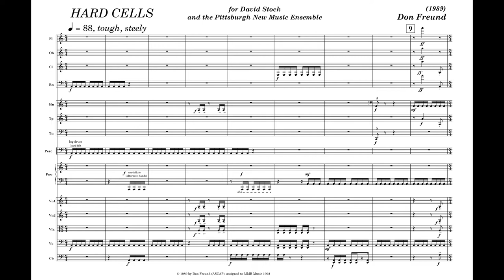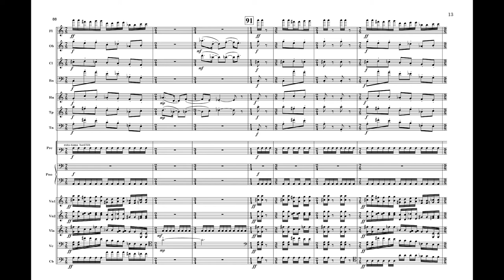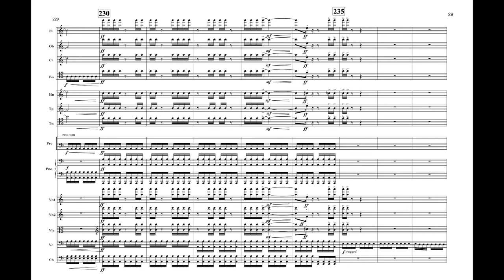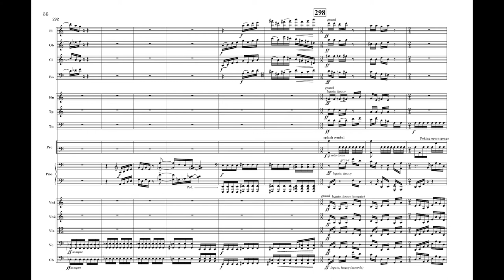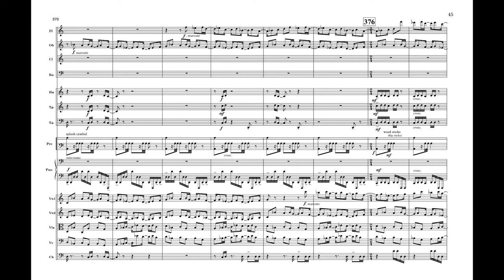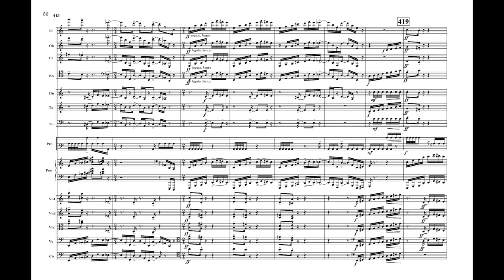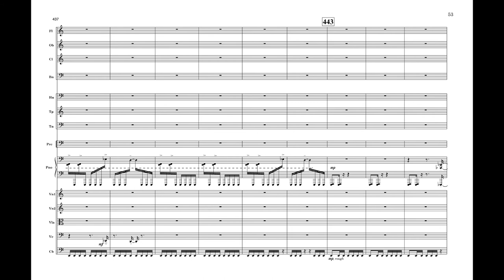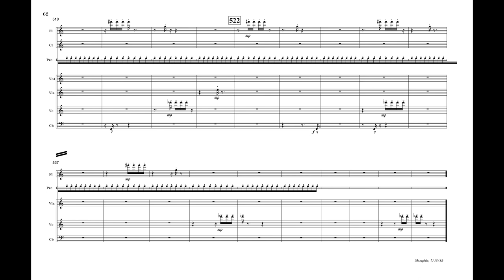Don Freund's HARD CELLS Alarm Will Sound - 2017 Mizzou International Composers Festival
Alarm Will Sound's performance of Don Freund's HARD CELLS from the 2017 Mizzou International Composers Festival, with scrolling score.
Erin Lesser, flute
Christa Robinson, oboe
Beth Stimpert, clarinet
Michael Parker Harley, bassoon
Tim Leopold, trumpet
Matt Marks, horn
Michael Clayville, trombone
Matt Prendergast, percussion
Matt Smallcomb, percussion
John Orfe, piano
Caleb Burhans, viollin
Ben Russell, violin
Karin Brown, viola
Stefan Freund, cello
Miles Brown, bass

Alan Pierson, artistic director
Gavin Chuck, managing director
Jason Varvaro, production manager
Peter Ferry, assistant production manager
Daniel Neumann, technical director
Rob Boullion, recording engineer
Caleb Alexander, recording assistant
DonFreund.com